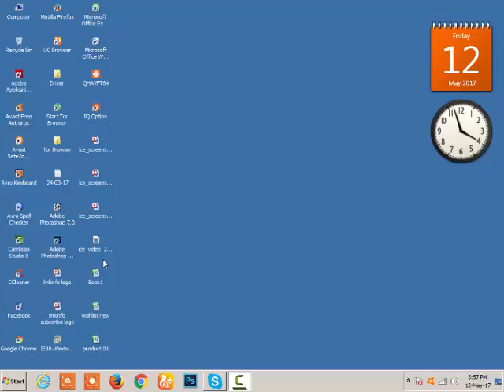About Rangpur district.Janun rangpur district somporkke....